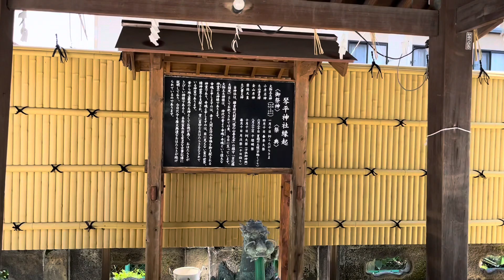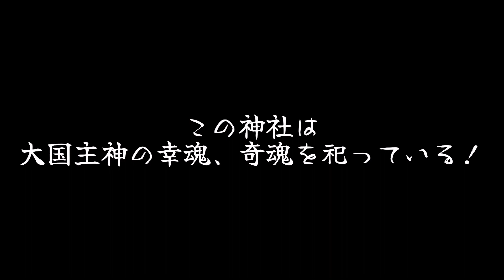熊本名所25 熊本市 別所琴平神社⛩ 天狗様👺伝説 大物主大神(大国主神の幸魂-奇魂)を祀る✨ご利益 海上守護、開運招福 疫病除け 五穀豊穣✨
琴平神社

熊本の友人と市内のこの神社⛩を訪れました。
天狗様👺伝説が残る神社です。
暑い日でしたが、この有名な神社に参拝できてよかったです。
感謝の気持ちを伝えてきました。
運気もさらに上がることでしょう！✨